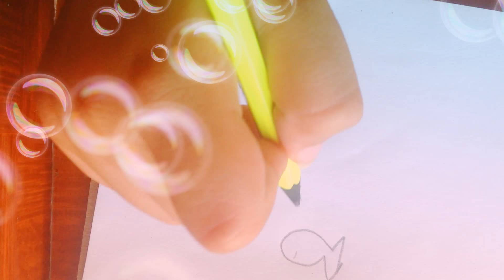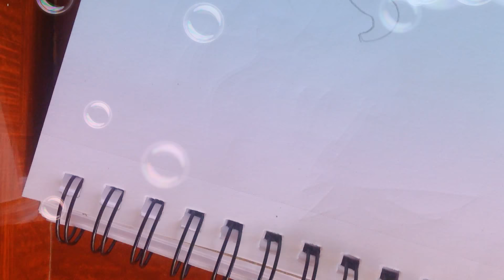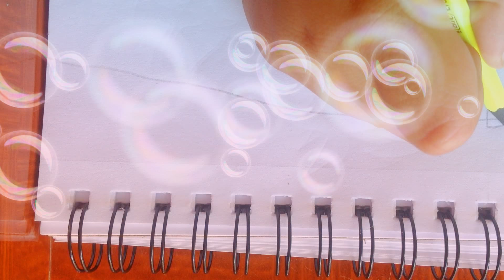Drawing the 🌊 hard